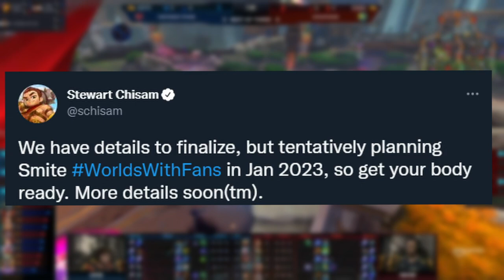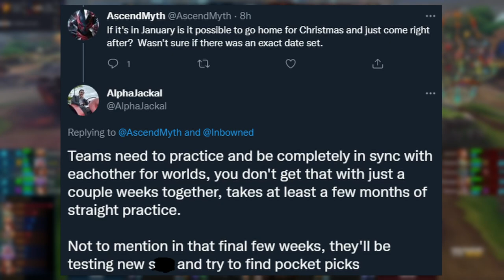SMITE WORLDS WITH FANS Is Happening BUT...!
The SMITE World Championship will be taking in place in person this year! However, there's some scheduling trouble that especially the pro players aren't happy about.

MORE SLOTH:
Songs:
Paul Leonard-Morgan - Bells of Laguna Bend